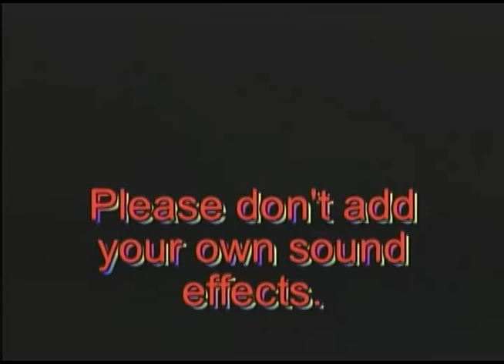Robert & Niko Simple Machines Dec 2009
8th grade Science project teaching kids the basics of a simple machine in a humorous way.